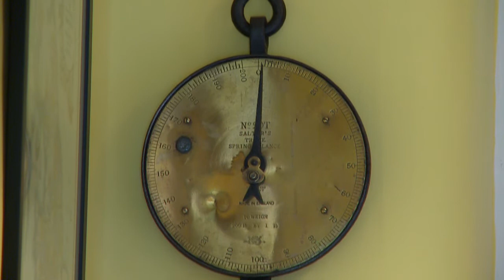Lower Buckton Country House B&B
Carolyn Chesshire talks about her north Hereforshire country bed and breakfast business in Lower Buckton near Leintwardine and the local food festival she runs.